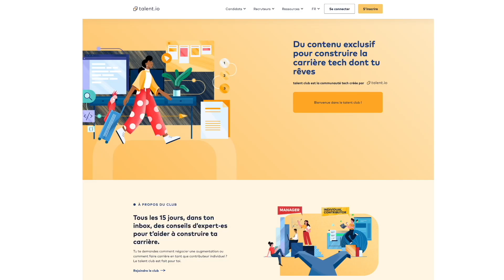Comment gérer ses projets Pro vs. Perso - avec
Dans cette vidéo, j'ai le plaisir d'accueillir Emmanuel de la chaîne @CaptainDev404 ! Ca fait un moment qu'on se connait et son parcours m'inspire beaucoup. Alors je voulais absolument partager avec vous cette discussion passionnante entre deux d'enveloppeurs. Emmanuel va nous expliquer comment il est passé de salarié à freelance, et comment il fait pour jongler entre la programmation pour différents clients, et ses projets personnels.

► POUR APPRENDRE LE SWIFTUI

⭐️ Deviens membre pour revoir TOUS LES REPLAYs des LIVE CODE 🧑‍💻

▶︎ ME CONTACTER

0:00 - Introduction
1:09 - Présentation d'Emmanuel
2:16 - Les études
4:02 - Son métier de développeur
5:23 - Ses débuts dans une entreprise
8:17 - Les avantages du freelancing
11:48 - Les inconvénients du freelancing
15:05 - Les défis d'un freelance
17:58 - Comment se lancer en freelance ?
23:37 - Quelles compétences doit-on avoir ?
28:37 - Comment se différencier?
31:26 - Créer du contenu pour devenir freelance
38:18 - Se spécialiser ou se généraliser ?
42:48 - Conclusion